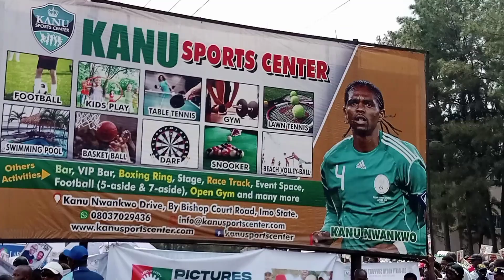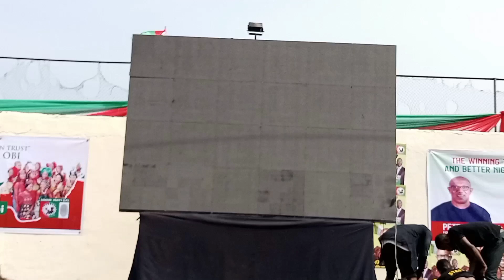Peter Obi in Imo: why I approved Govt facility to stage a rally... Hope Uzodinma